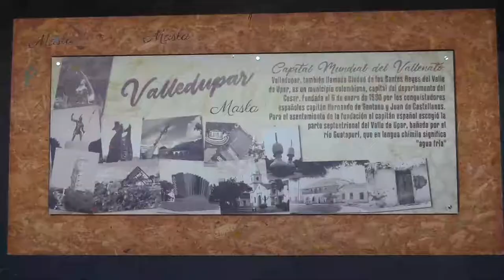EMBAJADORA DEL CARNAVAL DIVERSO DE VALLEDUPAR, REPRESENTARÁ A URUMITA EN REINADO TRANS EN URUMITA